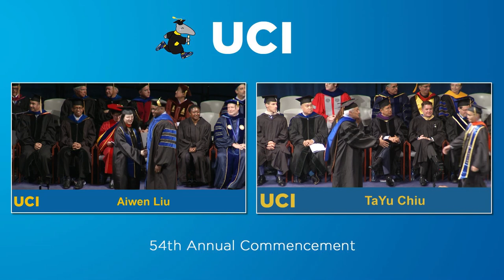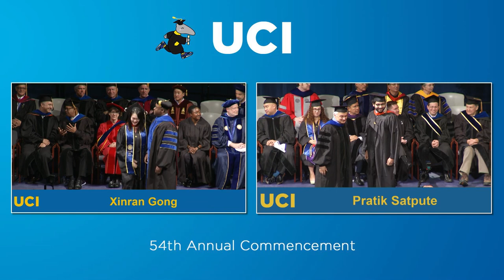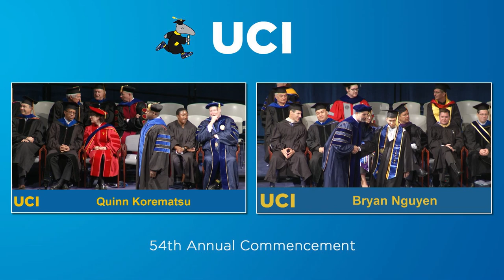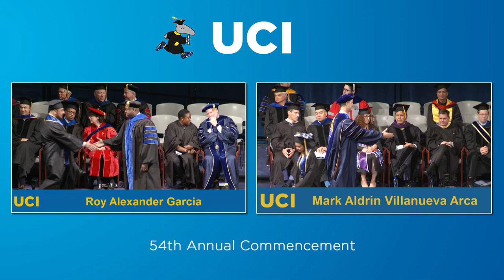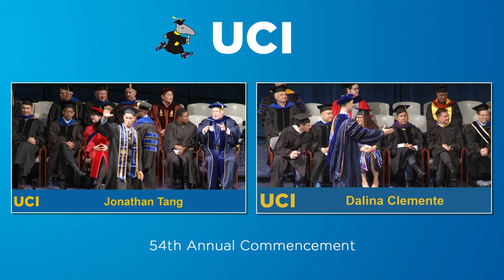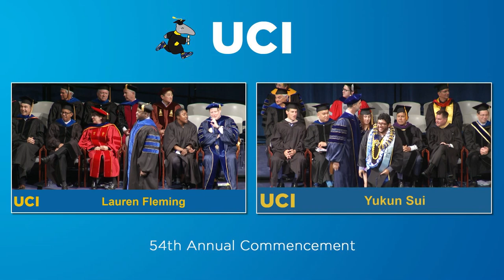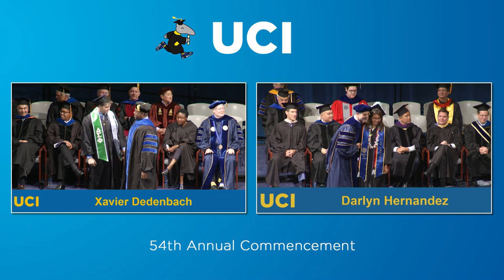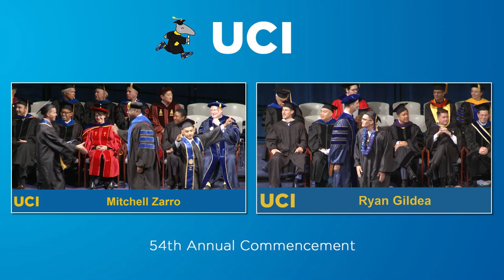School of Engineering